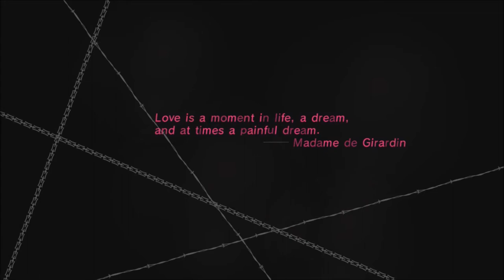Catherine | Part 6